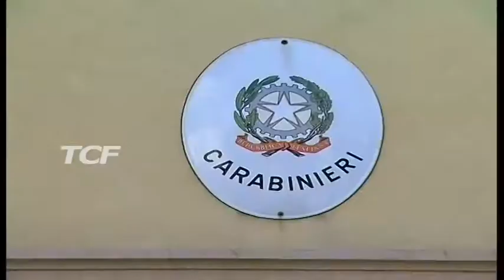SPACCIO VILLAFRANCA DENUNCIATO PUSHER 30ENNE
SPACCIO VILLAFRANCA DENUNCIATO PUSHER 30ENNE, I Carabinieri della Stazione di Francavilla di Sicilia hanno arrestato un giovane pusher del posto di 30 anni, per detenzione ai fini di spaccio di sostanza stupefacente del tipo marijuana. A casa del 30enne sono state trovate e sequestrate 5 confezioni di marijuana del peso complessivo di 1 kilo e 230 grammi circa, un bilancino di precisione e materiale per il confezionamento della sostanza. Inoltre i militari hanno sottoposto a sequestro anche due radiotrasmittenti portatili verosimilmente  usate per l’attivita di spaccio. Si trova ai domiciliari in attesa di essere giudicato